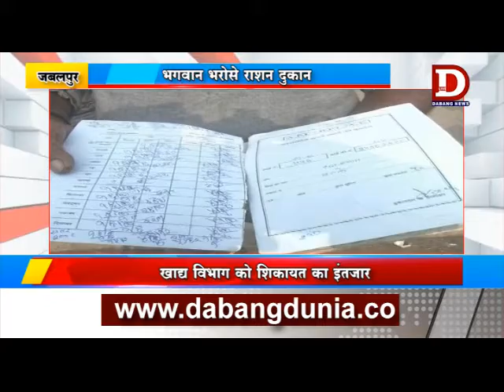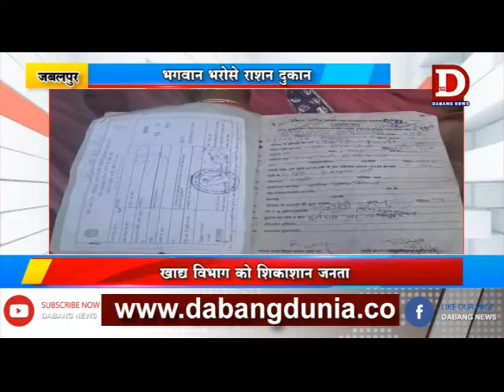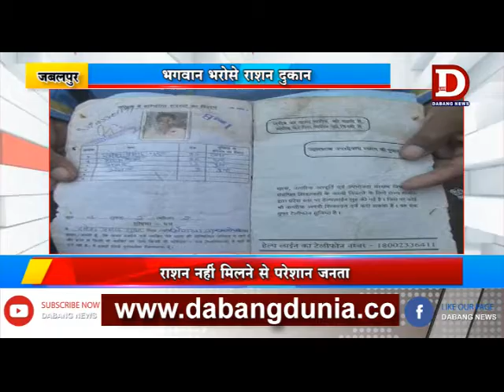JABALPUR राशन दुकान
जबलपुर शहर की राशन दुकानें भगवान भरोसे चल रही है। राशन दुकान संचालक मनमाने तरीके से खाद्यान बांट रहे है। रामपुर और एमपीईबी कालोनी के वाश्ंिादे लंबे समय से राशन नहीं मिलने से परेशान है वही संचालक आंवटन ना होने की बात कर अपना पल्ला झाड़ रहे हैं इधर अधिकारी पूरा राशन आवंटित होने की बात करते हैं। खाद्य अधिकारी शिकायत मिलने पर कार्रवाई की बात करने का दावा कर रहे है।